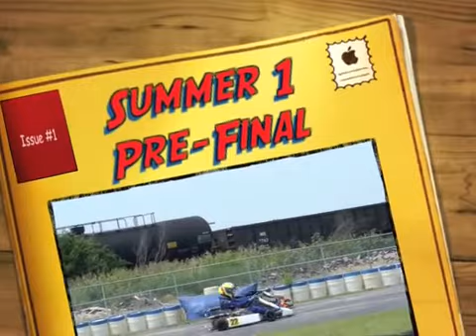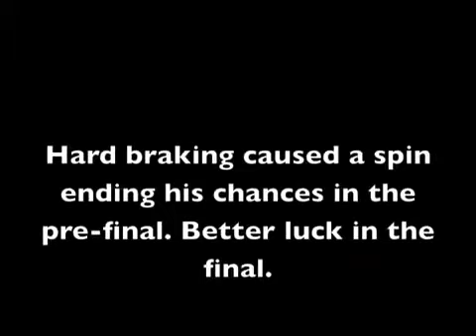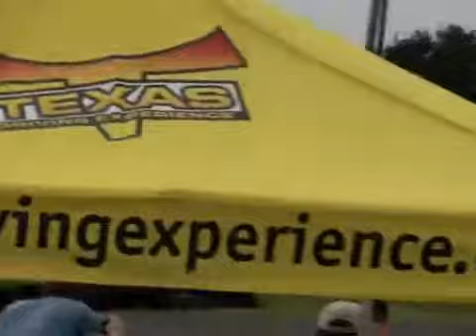Summer 1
NTK Summer 1 Shifter Karts